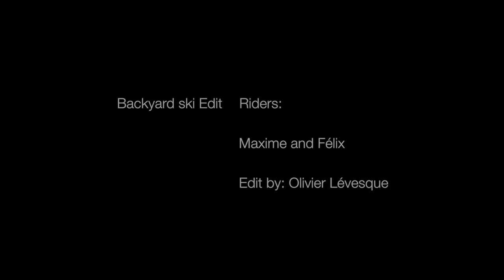Backyard Ski edit!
Riders: Félix Brisebois-Carrière, Maxime Chalifours, Little ski edit in ours home made snow park, more clips comming soon...